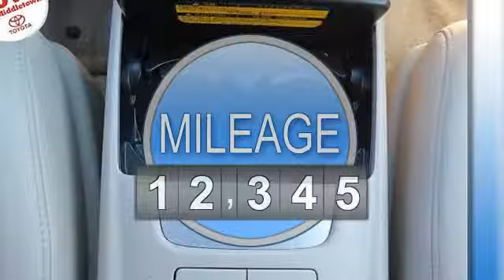2006 LEXUS RX 400H - Middletown Toyota - Middletown, CT 06457 - 1412748U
Middletown Toyota
634 Newfield St

For Sale: 2006 LEXUS RX 400H
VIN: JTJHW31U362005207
Engine: V6 Cylinder Engine 3.3L
Drivetrain: All Wheel Drive
Transmission: CVT Transmission
Mileage: 79,902
Color: Black Onyx (exterior) Ivory (interior)

Features:
Two Thousand Six LEXUS RX 400H Sport Utility. This vehicle features the following equipment: CVT Transmission, V6 Cylinder Engine 3.3L, All Wheel Drive, TOW HITCH W/BALL MOUNT, HEATED FRONT SEATS W/RAIN-SENSING WIPERS, WHEEL LOCKS, Power one-touch tilt/slide moonroof w/jam protection, Zinc-plated steel rust protection-inc: hood, doors, front fenders, HID headlamps-inc: auto on/off, auto-leveling, washers, Chrome scuff plates, Cargo area light, Fabric covered sun visors w/adjustable-illumination vanity mirrors & slide extensions, Electronically controlled continuously variable transmission (ECVT)-inc: planetary gear unit for gear reduction & Power splitting, trans cooler, Electric all wheel drive control system, 17.2 gallon fuel tank w/fuel cap tether